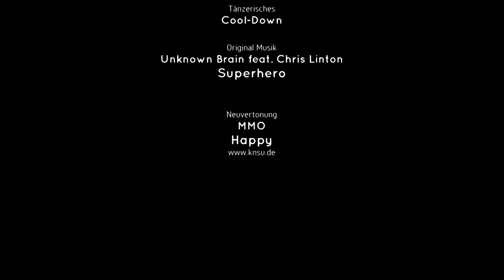Mobilisation (7)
Es werden mehrere Ideen zu den Themen Warm-Up und Cool-Down vorgestellt. Die körperliche Betätigung wird dabei mit Tanzschritten und Dehnungen verbunden.